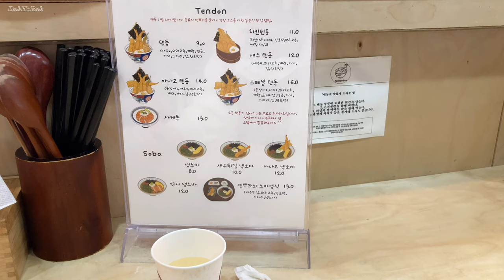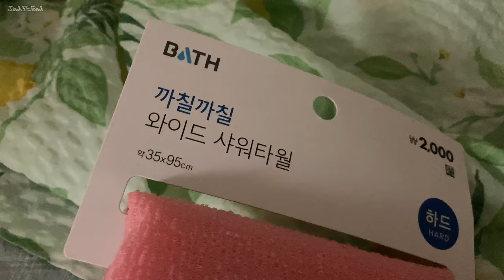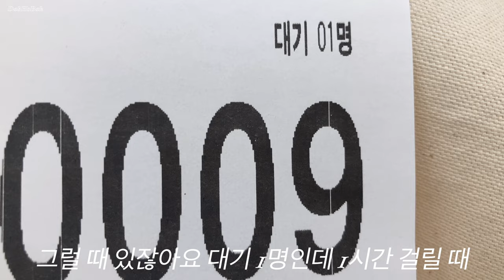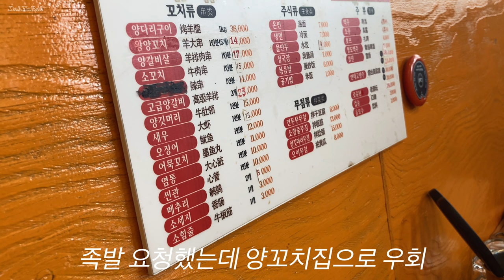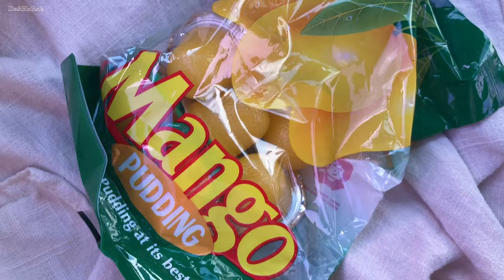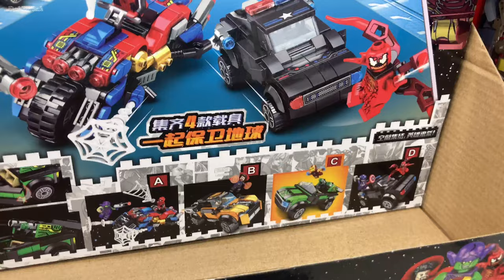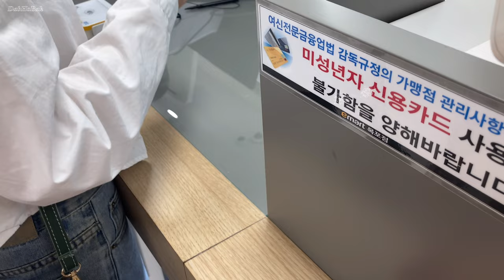8월 카눈 태풍 텐텐동 잇샌드 장어구이 초가네 리프트업테이블 양꼬치 명품